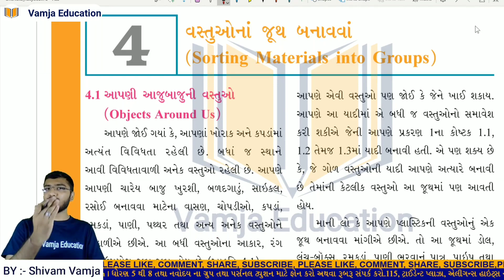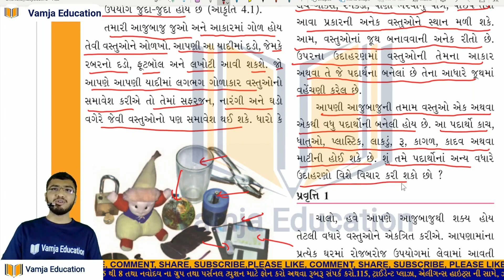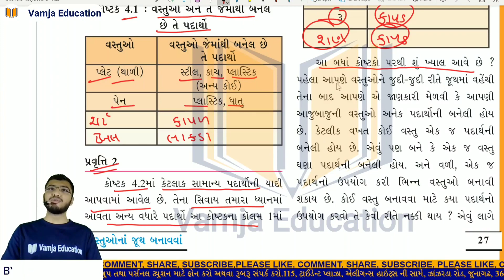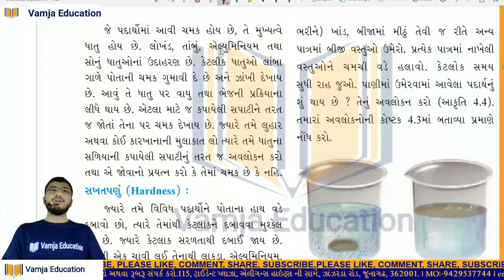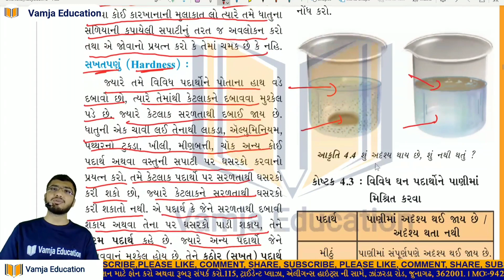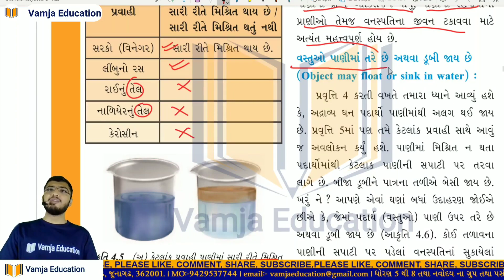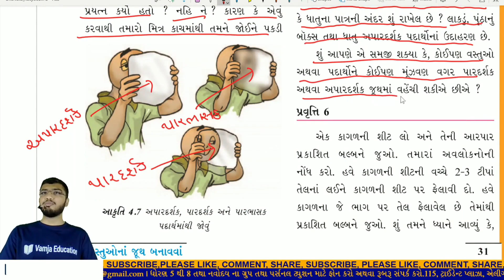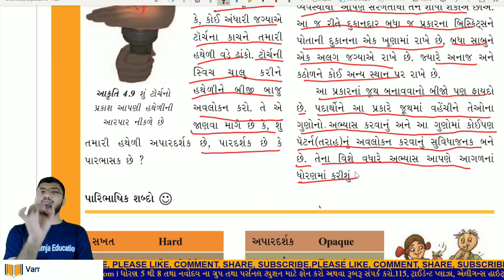std 6 science chapter 4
Your Query -
1) standard 6 science
2) std 6 vignan
3) standard 6 science gujarati medium
4) std 6 science ch 4
5) tat,tetexam
6) new ncert course
7) gseb
8) વસ્તુઓનાં જુથ બનાવવાં
9) std 6 science sem 1
10) vastuo na juth banaavva